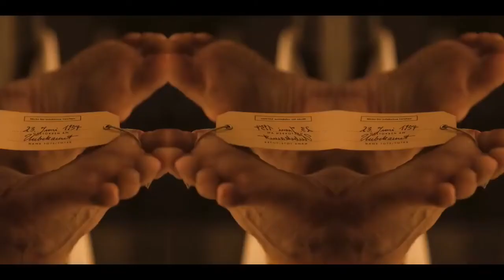DARK SEASON 2 // RESCORE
Yet another rescore - this time the second season of the Netflic series 'Dark'.